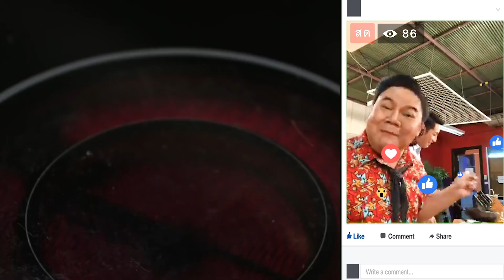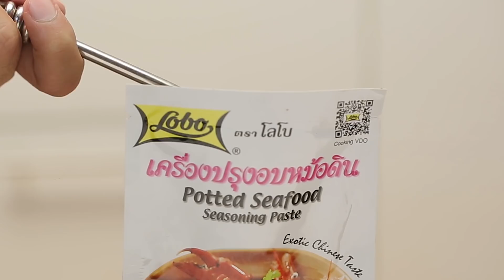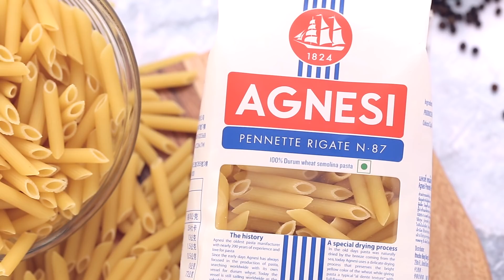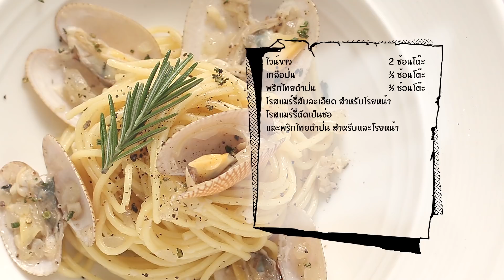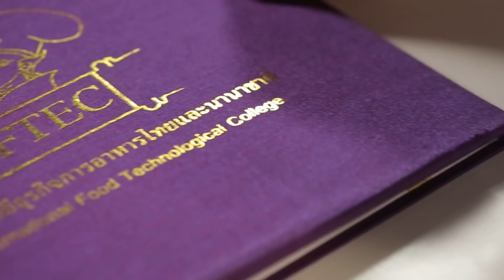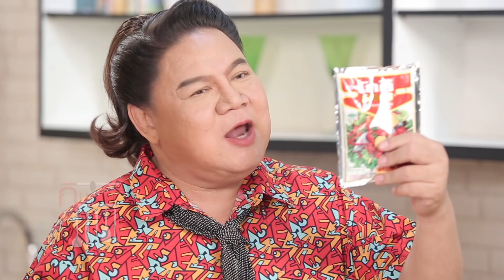อ้อยมาก! "ขุน ชานนท์"The Face Thailand โชว์หล่อ อ่อยแรงมาก! l กินได้ก็กิน l Uncut Ver. l EP. 52